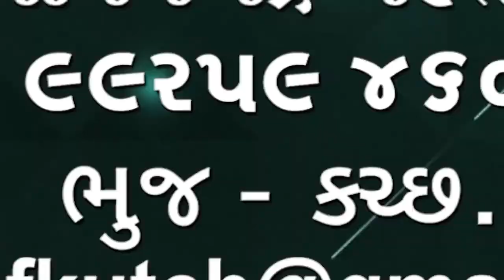Drivers Rest | ટેક્સી અને ડ્રાઇવરો માટે 1000 આરામ ગ્રહો બનાવવાની સરકારની જાહેરાત 🌹🌹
Drivers Rest
ટેક્સી અને ડ્રાઇવરો માટે 1000 આરામ ગ્રહો બનાવવાની સરકારની જાહેરાત

👆👆whatsapp માં જોડાવા માટે ઉપરની લીંક દબાવો